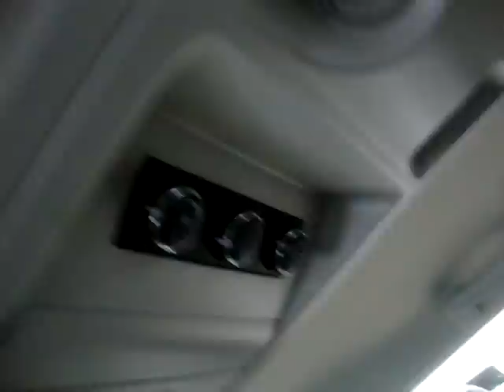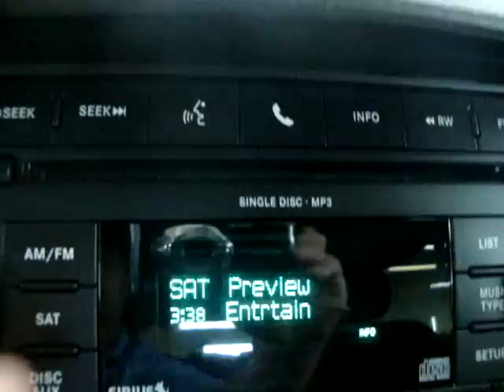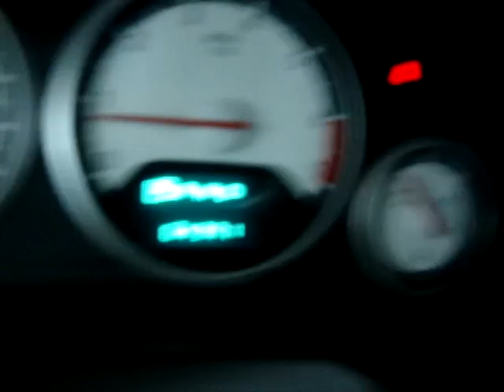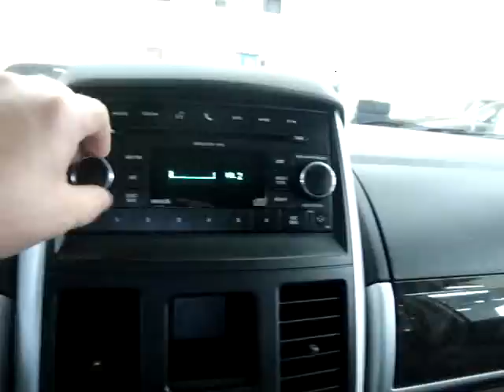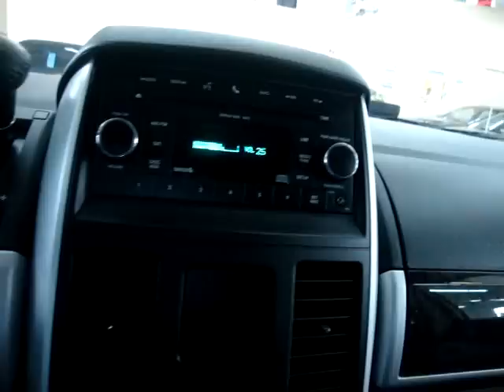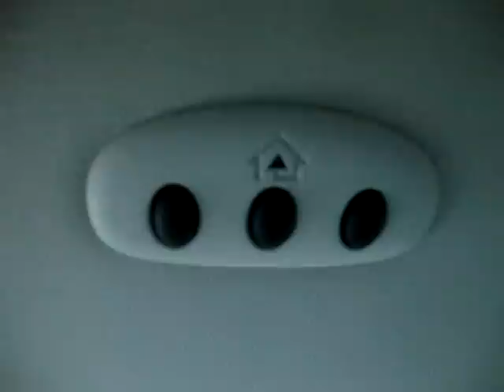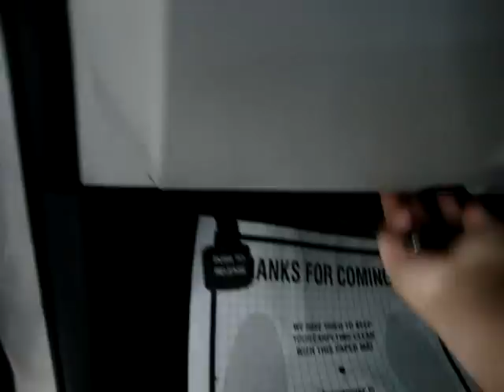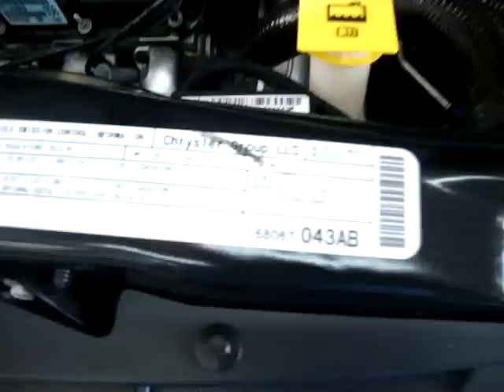2010 Dodge Grand Caravan SXT VEHICLEMAX.NET White #30726 Used Vans Miami FL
WATCH THE ACTUAL VIDEO ON THIS UNIT! "SXT" MODEL, FULL STOW & GO, DUAL POWER SLIDING DOORS, ALLOY WHEELS, POWER SEAT, POWER PKG., MP3 CD WITH I-POD PORT, ORIGINAL PAINT-Never in an Accident CARFAX CERTIFIED, PRIVACY TINTED GLASS, DUAL A/C, 2010 Dodge Grand Caravan SXT Stone White/Gray, TRIPPLE CLIMATE CONTROL, ROOF RACK WITH CROSS BARS, QUAD SEATING, WOOD TRIM PKG., CURTAIN SIDE AIR BAGS, POWER ADJUSTABLE PEDALS, FOG LIGHTS, REMOTE STEREO CONTROLS FROM STEERING WHEEL, AUTOMATIC, VERY CLEAN INTERIOR, AUTOMATIC TRANSMISSION, CALL GEORGE Toll FREE at 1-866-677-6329, 3.3 V-6 MOTOR, Vanity Mirrors, Power; Windows, Locks, Mirrors, Cruise Control, Tilt Wheel, Ice Cold A/C, VERY CLEAN CAR, CLEAN Tittle, CLEAN Carfax, WE DO NOT SELL Junk or Cars with Stories, NO SURPRISES !! 50 STATE EMISSIONS, Check Out The Rest of our Inventory, VEHICLEMAX.NET, Lowest Priced Quality Used Cars & Trucks, OPEN MON-FRI 10-6, SAT 9-5, CLOSED SUNDAYS, Se Habla Espanol, ZERO DOWN---NO PROBLEM !!, NO SALESMAN-DEAL WITH THE OWNER, CHECK OUT THE FREE CARFAX !! OVER 30,000 CARS SOLD SINCE 1992 !! WE ARE AN ACREDITED MEMBER OF THE BETTER BUSINESS BUREAU WITH AN A+ RATING--CHECK IT OUT FOR YOUR SELF !!